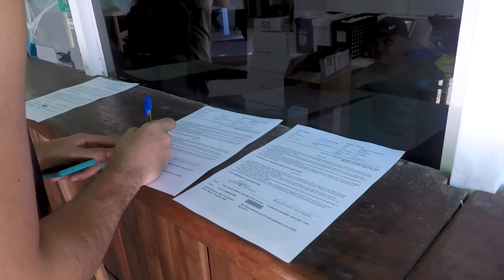عملت اكتر شي مجازف بحياتي عشان اثبتلها حبي !!!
سويت اكتر شي مجازف بحياتي كرمال زوجتي واثبتلها حبي | يحيى وسحر | سحر ويحيى | واي اس فاميلي